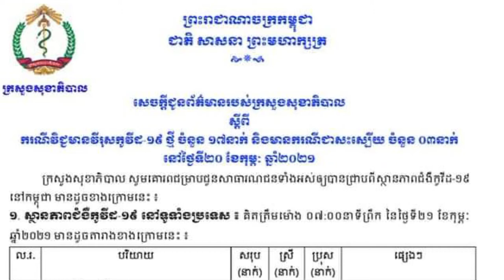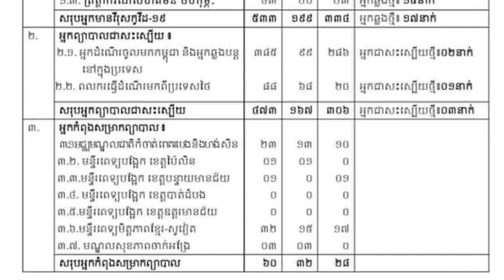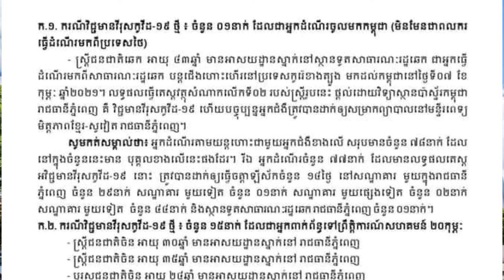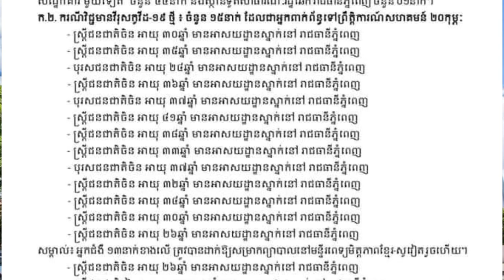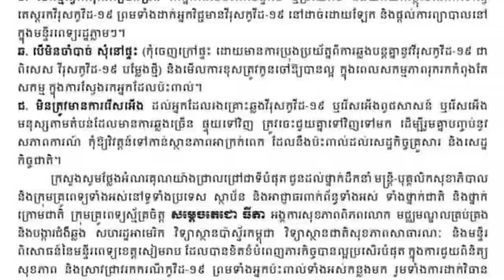ក្តៅៗក្រសួងសុខាភិបាលប្រកាសឆ្លងកូវីត19 ថ្មី 17នាក់